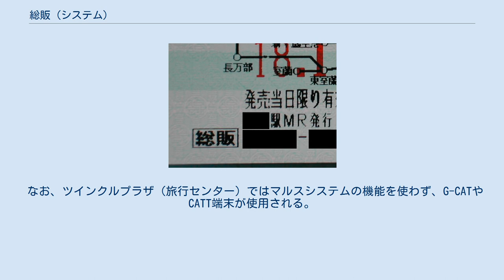総販 (システム)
総販から発券された一日散歩きっぷ 総販（そうはん）は、北海道旅客鉄道（JR北海道）で使用される、乗車券類販売系のコンピュータシステム。
総合販売システム（そうごうはんばいシステム）。
しかし、2019年の10月1日以降は一部の船車券などの発券と駅の売上管理業務として、駅収入管理システムの役目を担っている。
 総販は、JR北海道のみどりの窓口やツインクルプラザ（旅行センター）を支えるオンラインシステムで、JR各社で使用されるマルスシステムとは別の、JR北海道独自のシステムである。
発券に係わるシステム部分がマルス端末内の一部として、コンピュータのメインメニューに組み込まれている。
JR北海道のマルス端末で発券した乗車券類のデータは、全て総販のホストコンピュータに登録され、乗車券類の券番号からデータの照会等を行える仕組みになっており、マルスシステムのホストコンピュータに接続する必要のない、自社（JR北海道）完結商品の発売の際に利用される（後述）。
 通常、みどりの窓口に置かれている端末は「販売端末」と呼称されるものである。
マルス端末のメインメニュー内にある「個別業務」という項目が総販に当たる（それ以外はマルスシステム）。
その「個別業務」という項目はさらに「鉄道業」「共通業務」と二つに分別される。
また、これとは別に旅行業を取扱う画面を持っている。
 鉄道業 鉄道業画面は、乗車券類を発券するのに使用する。
乗車券、自由席特急券、定期券、回数券、特別企画乗車券、イベントチケット（イベント券）、契約乗車票（JR各社では「マル契」と呼称）等、自社（JR北海道）完結商品は総販を使用し発券されるが、マルスシステムのホストコンピュータに接続する必要が生じる他社関連の乗車券類、また自社完結であっても指定券の発券は総販では取扱っていないので、マルスシステムからの発券になる。
総販では他に、東京モノレール等の船車券の発券もできる。
総販で発券された乗車券類は、JR他社において正式に認められているものではないので、自社完結商品しか発売することができない。
他社関連の契約乗車票は、東日本旅客鉄道（JR東日本）に係わるものはマルスシステムから発券できるが、それ以外の他社に係わるものに関しては手書きで発売された契約乗車票が使われる。
なお、マルスシステムから自社完結商品を発券することもできる。
 共通業務 共通業務画面では、端末を操作する係員が誤って発券した乗車券類、また乗車券類の変更（乗車変更）によって使われなくなった旧券を処理する「控除」や、払戻しに係わる操作に使用する。
 旅行業 旅行業画面では、旅行のパッケージ商品（JR券、宿泊券がセットになった商品等）や、エスコート（添乗員同行）商品の発売が行われる。
東京モノレールを除く船車券を発券する際にも使用する。
旅館券（宿泊券）、観光券や航空券の発券にも使用するが、マルスシステムのホストコンピュータに接続する必要が生じるものは旅行業画面を使用しない。
 総販はマルス端末（販売端末）の他、PC端末を用いた「後方端末」「情報端末」から構成されている。
 後方端末 後方端末では、販売端末や自動券売機等の収入を精算（締切）した際に必要になる帳票類の印刷等に使用する。
エスコート商品（旅行業）での旅行人員管理等も後方=端末を使用する。
 情報端末 情報端末では、営業成績の閲覧や、そのデータの印刷等に使用する。
 総販で発券された乗車券類券面の左下部分には、四角形で囲まれた「総販」という文字が印字される。
券番号は、マルスシステムで発券した乗車券類は数字が7桁（5桁-2桁）に対し、総販は10桁（4桁-4桁-2桁）である。
総販では、券番号の最初の1桁にチェックディジット（乗車券番号を7で割った余りが表示される）、次の3桁が総販端末番号、次の4桁が乗車券番号（操作通番）、最後の2桁が乗車券番号の枝番号になっている。
なお、マルスシステムでは最初の1桁がチェックディジット、次の4桁が乗車券番号、最後の2桁が乗車券番号の枝番号である。
 また、総販で発券された乗車券類券面の右下部分には「N」の文字と、それに続き3桁の数字が印字されている。
これは「N符号」と呼ばれるもので、総販の収入管理日を示すものである。
日中にその日の収入の精算を行う場合、精算後に発券される乗車券類は、精算前に発券された乗車券類と日付は同日であっても、N符号は異なる。
また、次の日に精算を行うまでは日付が変わっても、N符号は同じとい...